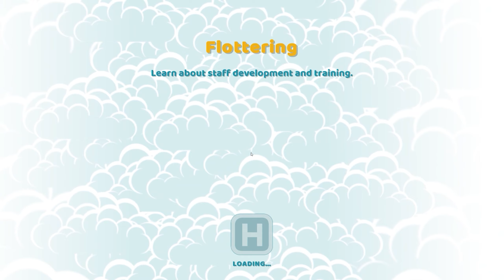Let's Play Two Point Hospital - Part 4